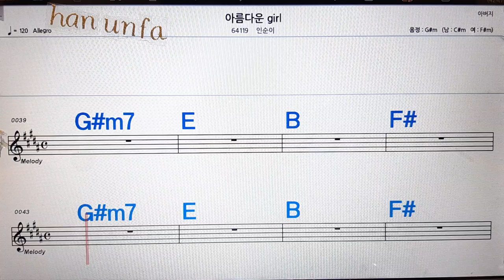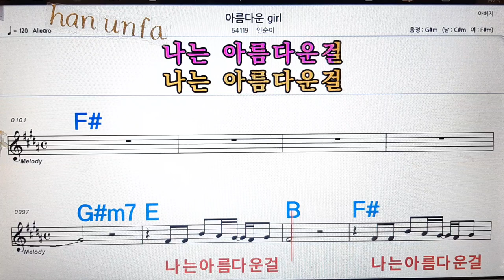아름다운 girl/인순이💋노래방, 통기타 , 코드 큰악보, 가라오케, 반주💖Karaoke, Sheet Music, Chord, MR